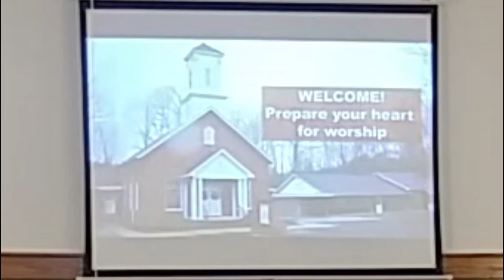Worship 7-25-21 Revelation 4 1 11 The Perfect Church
Is there really a "perfect" church?